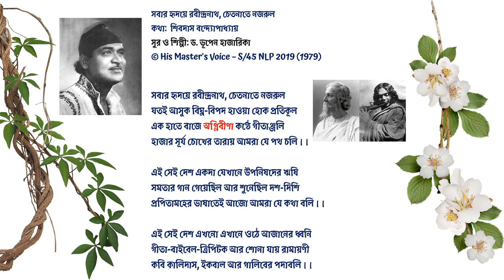সবার হৃদয়ে রবীন্দ্রনাথ, চেতনাতে নজরুল ড ভূপেন হাজারিকা